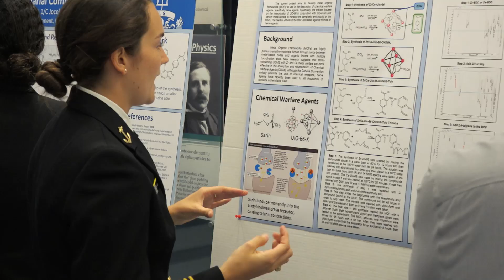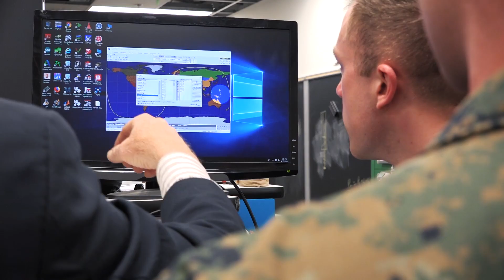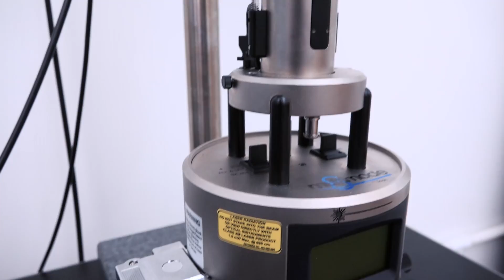USNA's Seventh Annual Capstone Day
This year's Capstone Day was held on 24 April 2019.

The capstone (senior design) project is the culminating academic experience for students here at the United States Naval Academy (USNA).  Working in teams, the 1/C midshipmen (seniors) undertake ambitious, year-long projects that involve creative design, fabrication, and actual system operation/demonstration.